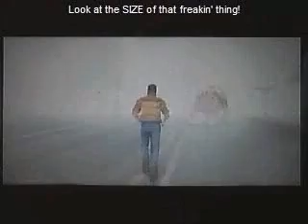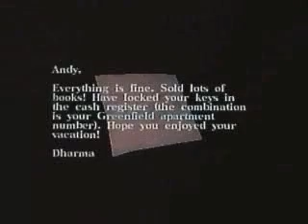[Silent Hill: Origins] Theater Boss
Full walkthrough: Part 18
Theater Boss, End, and back outside.

Man, youtube seems to hate it when I upload files, half of them get an "unable to convert" message, so they're taking much longer than it's supposed to.